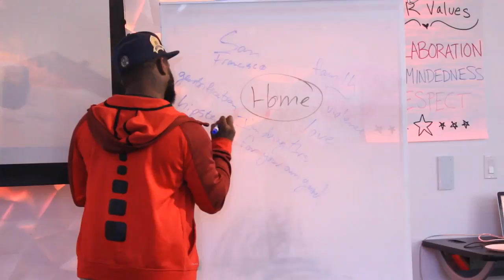The Mix is a second home!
Produced by Klaine Justo

Weekly event schedule:
Tues
🔨+🎨 MakerSpace 4:15-5:45PM
📱Girls Who Code 4:30-6:30
Weds
💡Youth Speaks 4:30-6:30
🎥 Film Studio Open House 4-5:30
🎤 Songwriting 4-5:30
Thurs
🎹 Recording Studio Open House 4-5
📖 Book Club 4:30
Fri
🎮 Game on/Just Dance 3:30-5:30
& an annual weekend Hackathon The Mix hosted with Teen Tech SF and Make School!